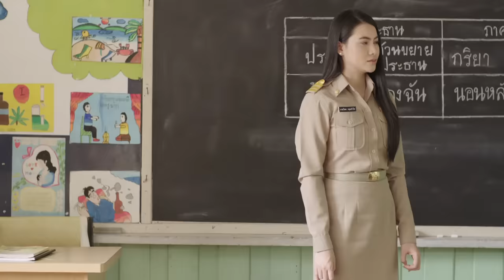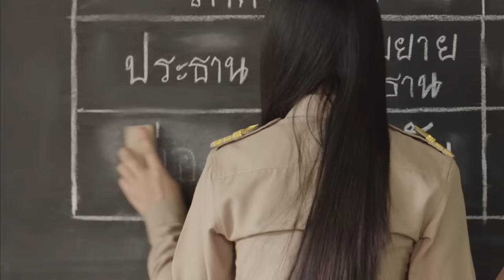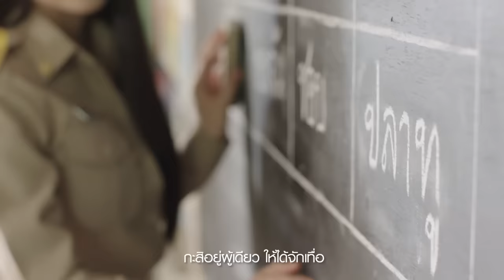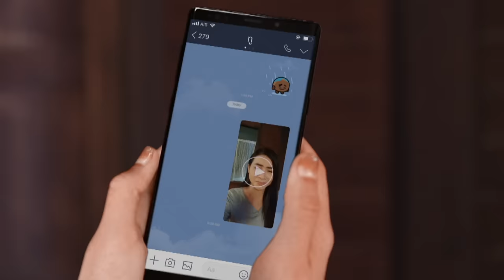บ่ได้จากไปนำอ้าย - ข้าวทิพย์ ธิดาดิน【MUSIC VIDEO】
เพลง : บ่ได้จากไปนำอ้าย
ศิลปิน : ข้าวทิพย์ ธิดาดิน
คำร้อง : วิวัฒน์ ฉัตรธีรภาพ
ทำนอง : บวรภัส จินต์ประเสริฐ
เรียบเรียง : จินนี่ ภูไท

กะสิอยู่ผู้เดียว ให้ได้จักเทือ
กะสิหักสิห้าม หัวใจให้ไหว
กะสิเก็บให้เงียบ ข่มใจให้ เซาฮ้องไห้
แต่สิเฮ็ดจั๋งได๋ น้องจนปัญญา

สิยิ้ม สิหัว สิม่วนได้เฮ็ดจังได๋หล่ะ
คิดฮอดขึ้นมา กะอยู่บ่ได้

เพราะว่าความฮัก ยังฝังในใจ บ่ได้สิไปกับคนฮัก
เฮ็ดใจอยู่ ยาก แตะนิดเดียวน้ำตากะไหล
เพราะว่าความฮัก บ่เคยจืดจาง มันบ่ได้จากไปนำอ้าย
กะบ่ฮู้ว่าดนซำได๋ ใจจังสิหายดี มื้อนี้มันเกินทน

กะได้แต่ทำท่า ว่าลืมอ้ายอีหลี
กะบ่อยากให้ไผ ต้องมาหลูโตน
อยากสิไปไกลไกล อยากลี้อยากหนีผู้คน
หรือว่าต้องเจ็บดนดน ให้ใจมันชา

เฮ็ดใจอยู่ ยากแตะนิดเดียวน้ำตากะไหล